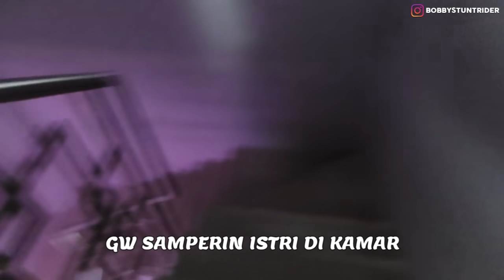PRANK KASIH ISTRI UANG 250.000.000 ! HABISKAN SEHARI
Kirakira buat apa ya uangnya?